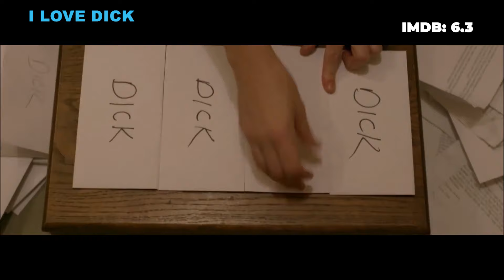10 Steamy TV shows on Amazon Prime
Looking for a steamy show to watch on Amazon Prime? Look no further! In this video, we've compiled a list of 10 steamy TV shows that you can watch on Amazon Prime.
Whether you're looking for a lighthearted show or something a little more steamy, we've got you covered with this list of 10 steamy TV shows on Amazon Prime. With Amazon Prime, you can watch TV shows and movies online, without having to leave your comfortable home couch! So don't wait any longer, get started watching these hot TV shows today!